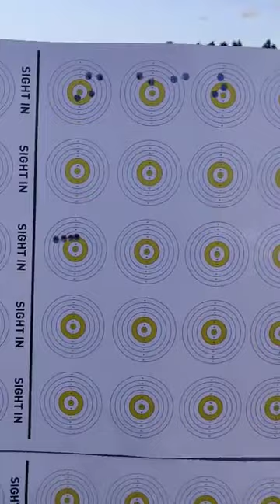huben k1 29gr Zan .219 slugs 950 fps